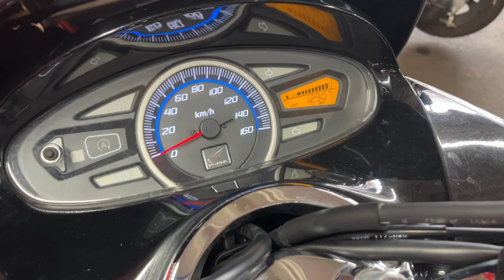PCX125 中古車 バイクショップ名:エナジーモータースタイル 昆陽店